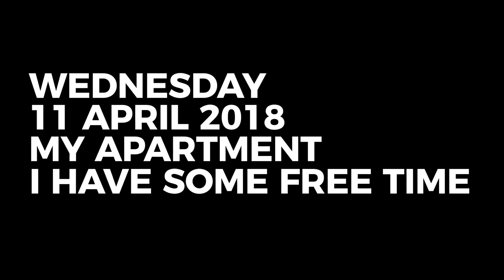South African Creators, Let's Work Together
- MY GEAR -
► PC

► Don't have Uber? Use my code for a free ride: UBERHINDSUE